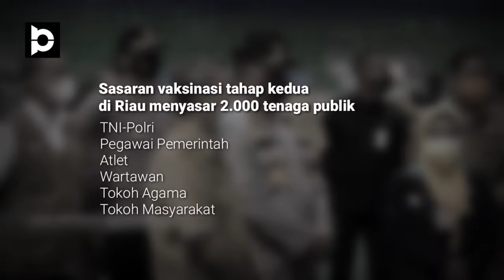Vaksinasi Tahap Kedua di Riau 2021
Reporter/Naskah: Melba Ferry Fadly
Editing Video: Melba Ferry Fadly